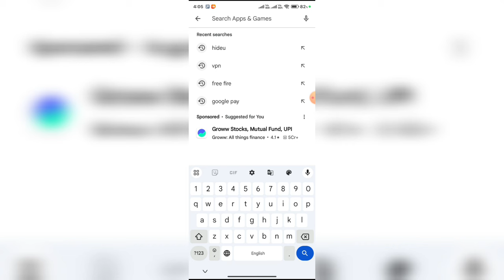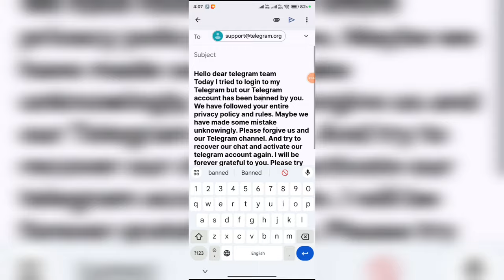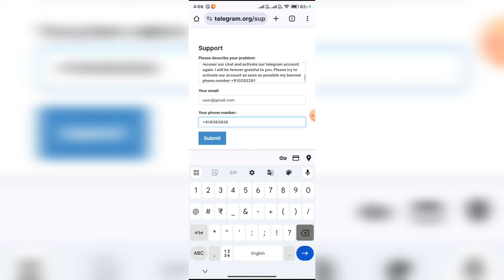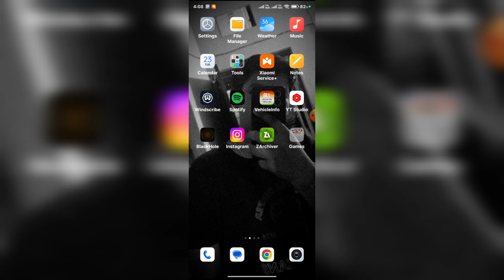My phone number is banned telegram fix || How to solve your phone number is banned in telegram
your number is banned telegram
my phone number is banned telegram
telegram showing your number is banned
telegram your phone number is banned in tamil
how to solve your phone number is banned in telegram